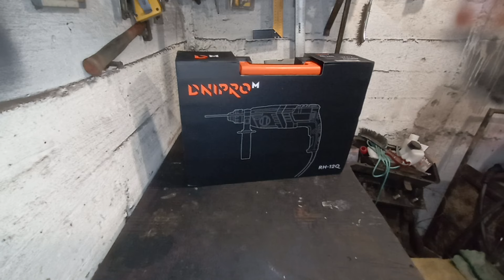Перфоратор прямий Dnipro-M RH-12Q